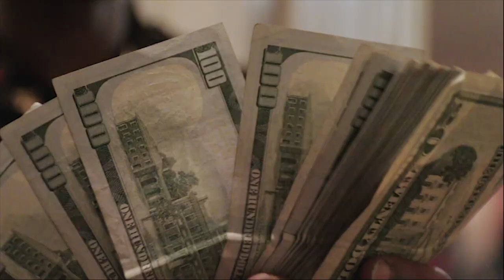SAVAGE TREY - FREE THE GUYS (MUSIC VIDEO)